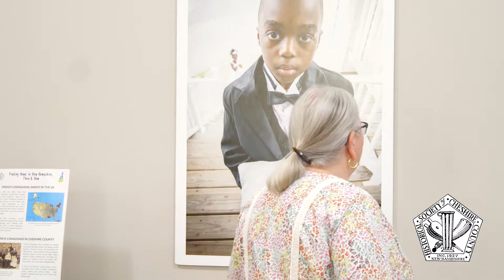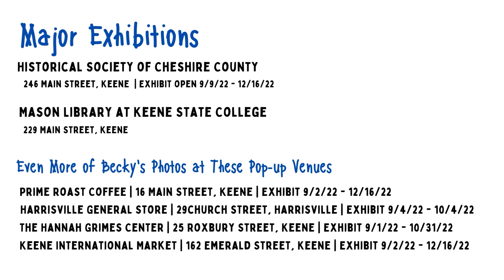Finding Home in New Hampshire: Then & Now 2022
Open 9/9/22 - 12/16/22

Finding Home in New Hampshire features photography, texts, and audio recordings that address cultural, ethnic, and religious diversity in the Granite State. It highlights the remarkable journeys of immigrants, as well as the values of photography and storytelling for illustrating social issues. The exhibit serves to build appreciation of cultural diversity and stimulate public discussions about immigration policies and refugee resettlement.  All presentations and exhibits are free and open to the public.